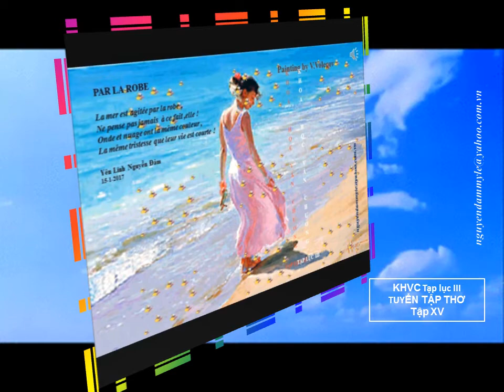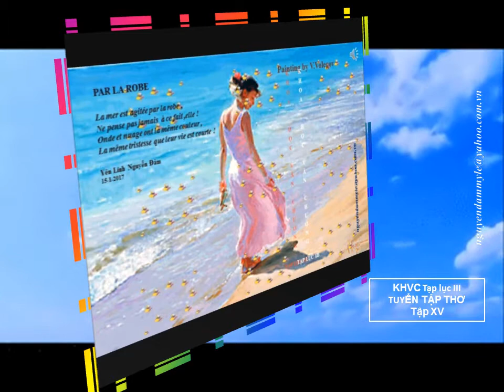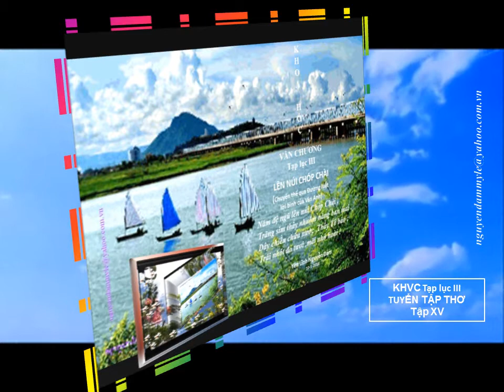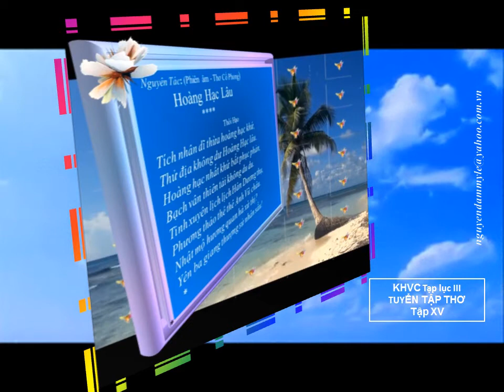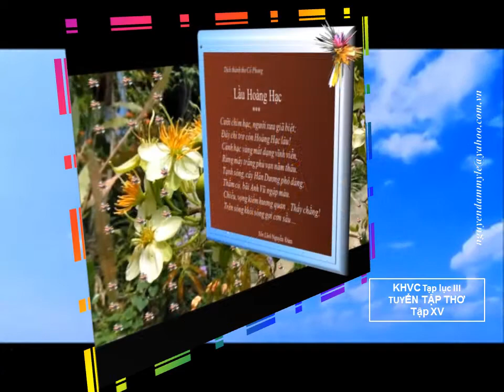KNVC Tạp lục III Tuyển tập Thơ XV yt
Tho